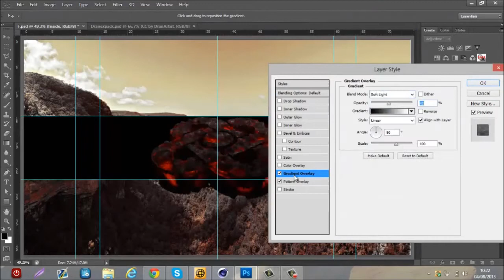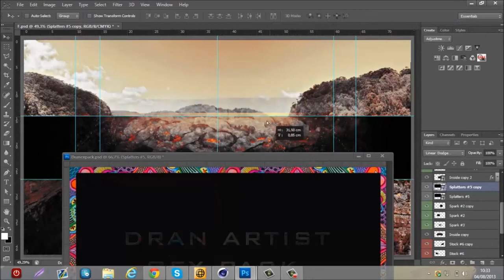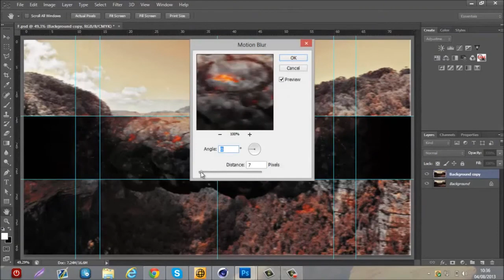Introducing Zoo Artic with a sick InsideUnivers entry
Hey people!